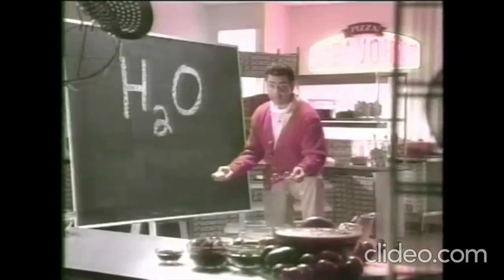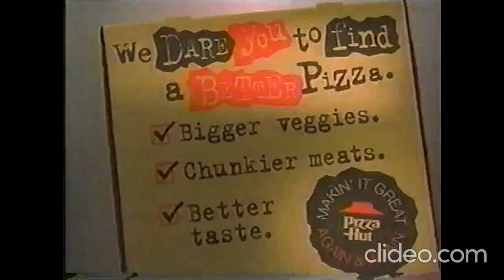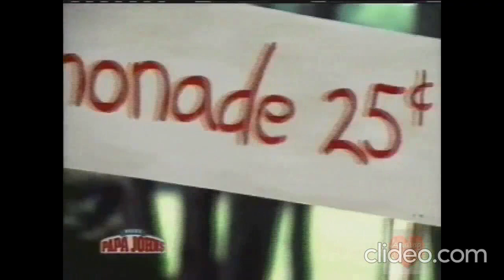Papa John's Commercial Part 1